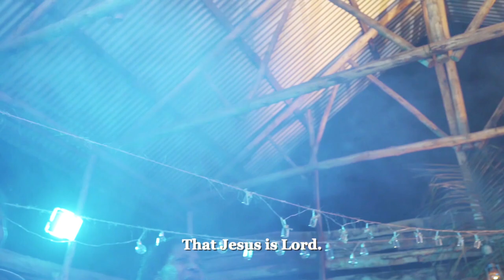Mch Zacharia Andrea -Yesu Jina Hili Jema (Nyimbo za Wokovu No.91)